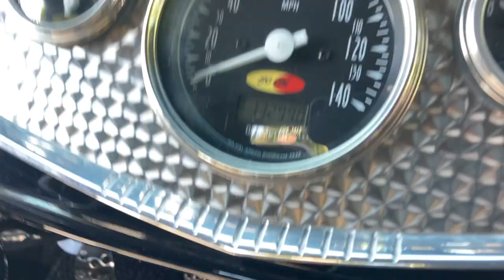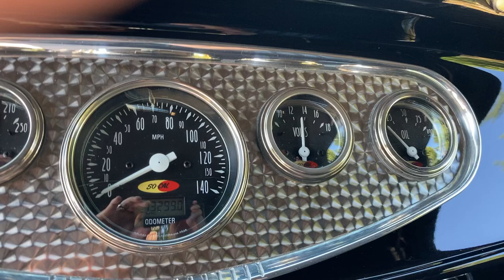FOR SALE: 1928 Ford Model A Roadster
FOR SALE:
1928 Ford Model A Roadster High Boy
All Steel
Crate Vortec 350 cu. in
13,300 miles
Stainless Speedway Ram Horn Headers
full ceramic coated 2 inch exhaust with Hush Power glasspacks
Black Power Coated Edelbrock Intake
Black Powder Coated Edelbrock hi volume water pump
Black Edelbrock 600 cfm economizer 4 bbl
Brassworks radiator
1932 steel grill shell
Twin electric puller fans
700 R4 overdrive automatic, shift kit, 2200 stall
custom driveshaft
20 gallon stainless tank
S-10 Rear End
New polished Corvette front disc brakes with drum rear
Rod Tops 2 inch chop convertible top with optional side curtains
Glass rear window
dead bolt door locks
1932 steel dash
SoCal electric gauges
Distressed black leather folding bench seat with seat belts
Tilt wheel
Mini center console with cup holder & two 12 volt plug ins
1 piece hood with 4 custom leather hold down straps
16 inch Rocket Ignitor wheels
16 inch custom Diamond back radials
Optima battery in custom aluminum case
on board trickle charger
LED Tail lights
Halogen headlights
Fog Lights
SoCal custom aluminum filler cap
Hairpins front & rear
detachable bobbed rear fenders included

Very well thought out, traditional looking hot rod. It is a proven driver!

$42,000 obo Canadian
$36,000 obo U.S.
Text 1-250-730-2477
Roadster is located on central Vancouver Island